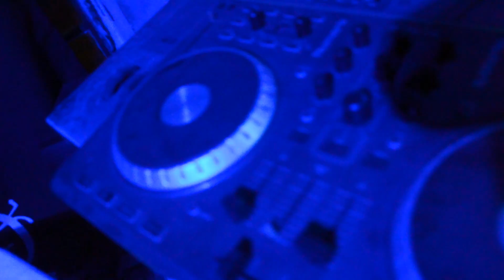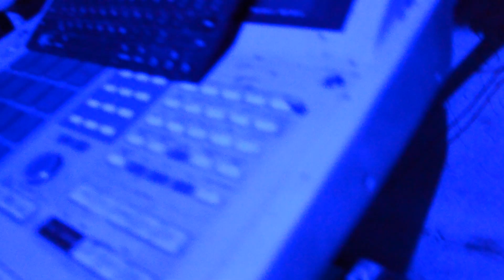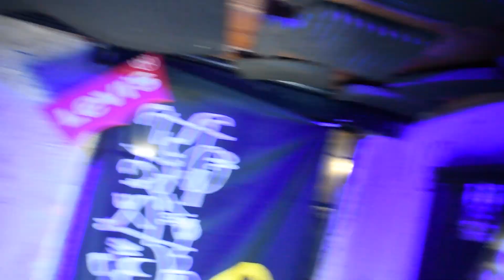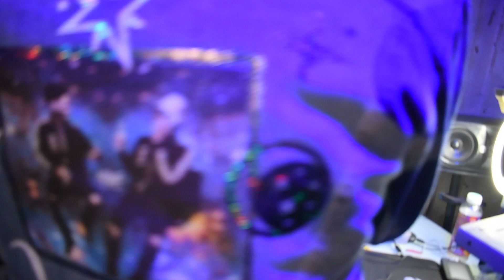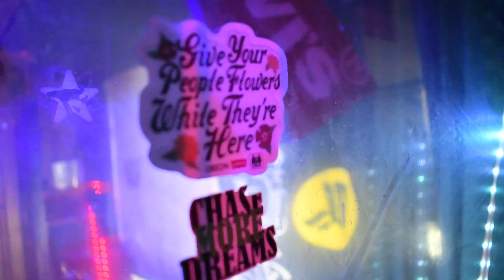DROPPIN' OFF JACKETS (EP. 37) PEDRO/DARE DEVYL NWF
LEVI'S/UBEON/VINTAGE & Co. in association with THE SIXSENSE FOUNDATION music videos & consumer multimedia presents
DROPPIN' OFF JACKETS! (EP. 31) PEDRO DEVYL/DARE DEVYL (NWF)
Branded the sound of the future by none other than The Dungeon Family's own RICO WADE. Consider yourself lucky, we did all the work for you...
Now you don't have to find N.W.F., we brought them to you.
You're welcome.

WEB: NWFPRODUCTIONS
VIDEO+DRONE: MARVIN HANEY (for Hayknee Media)

Ride along, as long-time friends Will & Kahlil Drop off custom made, one-of-a-kind Levi's Jackets on unsuspecting friends, family members & business associates.
The element of surprise is key when "Droppin' off a Jacket", as the victim has no knowledge of why Kahlil Gibran, (artist & founder of THE SIXSENSE FOUNDATION) & Fashion Icon, Will Gilbert (founder of UBEON ENTERPRISES) are there. They assume to pay a visit but are often shocked when the truth is revealed & the customized Levi's Jacket is brought out...
Powered by Levi's
Welcome to THE SIXSENSE FOUNDATION music videos & consumer multimedia. @sixsensefoundation VIDEOROBOT (c)2024